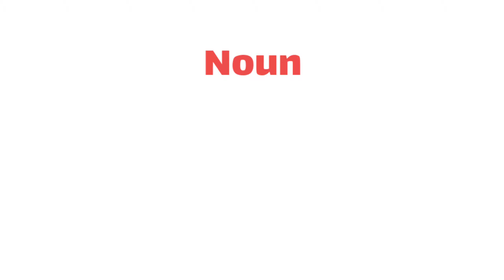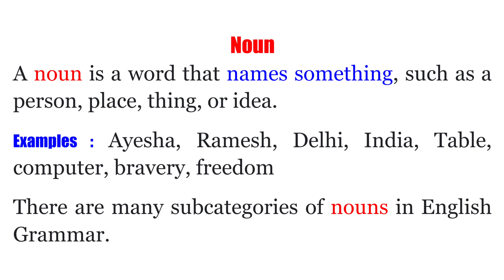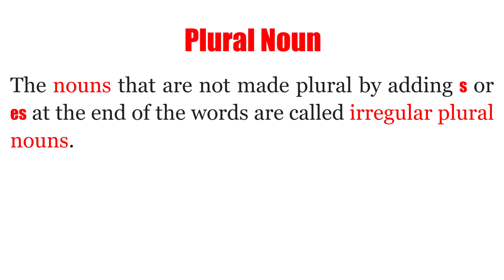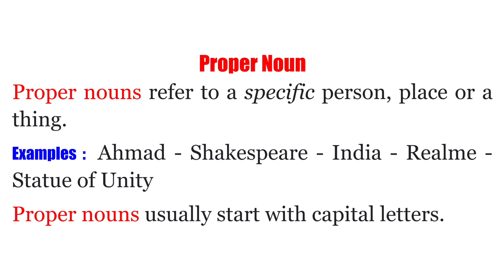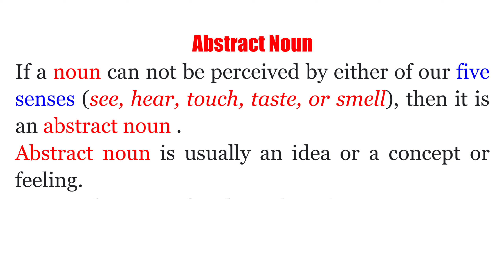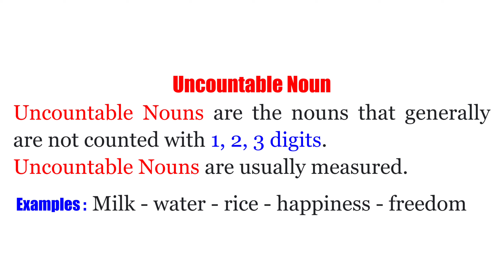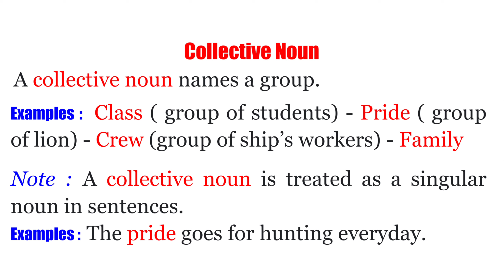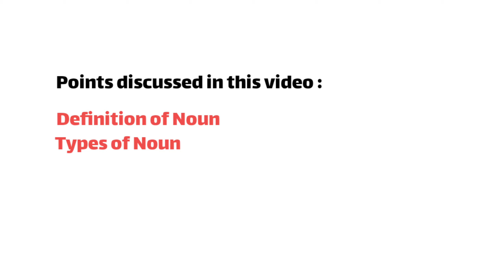Noun - Parts of Speech - English Grammar